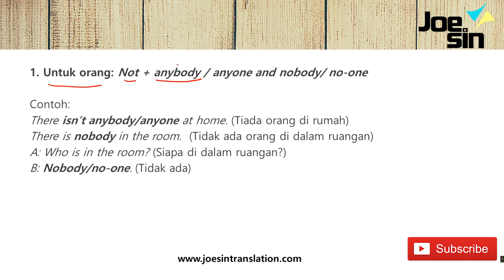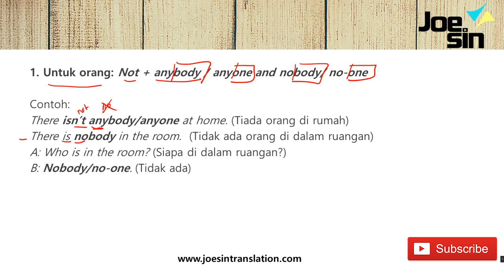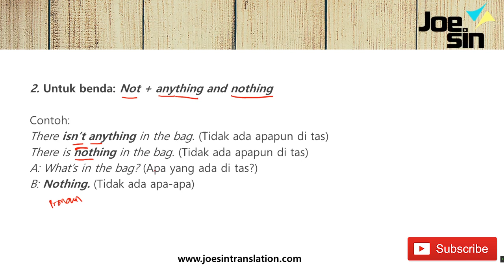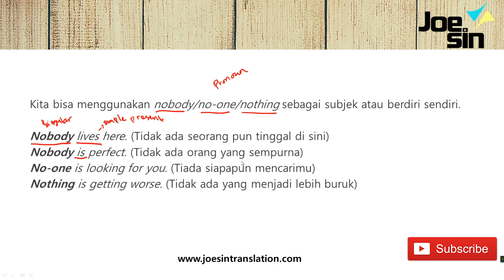Aturan Kalimat Pakai ANYTHING dan NOTHING | Belajar Grammar Dasar Bahasa Inggris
Belajar Grammar Bahasa Inggris Dasar

Video Joesin Translation menjelaskan penggunaan konteks grammar bahasa Inggris dasar. Video ini merupakan seri belajar grammar dasar dari awal urut. Untuk belajar dari awal, silakan tonton playlist kami di sini

Join kelas Joesin, kelas bahasa Inggris online untuk kamu banget. Mulai dari pembelajaran terintegrasi, mengedepankan pembelajaran yang menyenangkan, dan masih banyak supporting learning yang tentu saja sesuai kebutuhan kamu agar belajar bisa lebih cepat dan tepat.